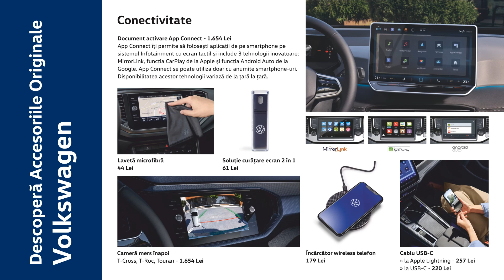Descoperă Accesoriile Originale Volkswagen!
Fii cu un pas înainte cu accesoriile de primăvară-vară Volkswagen, disponibile acum la Aliat Volkswagen!
Te așteaptă o gamă variată de jante, anvelope de vară, soluții de transport bagaje, accesorii sport și design, și multe altele!